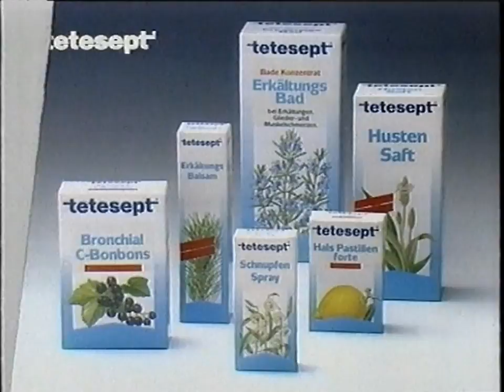Tetesept Werbung 1989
Tetesept Werbung